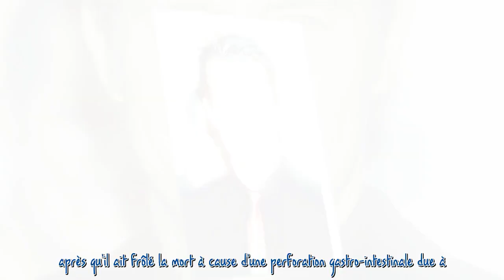Mort de Matthew Perry, Philippe Caveriviere ose un trait d'humour très critiqué sur RTL : "Un peu Pi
Mort de Matthew Perry, Philippe Caveriviere ose un trait d'humour très critiqué sur RTL : "Un peu Pierre Palmade américain"***
 Mort le 28 octobre 2023 à l'âge de 54 ans, Matthew Perry a eu le droit à de très nombreux hommages. Certains sont très touchants... d'autres moins.  La suite après la publicité   Son décès a plongé la planète entière dans une triste morosité, le contexte actuel étant déjà bien sombre. Matthew Perry est mort le 28 octobre 2023 à l'âge de 54 ans dans des circonstances encore mystérieuses. Selon les informations du Daily Mail, l'acteur aurait été retrouvé mort dans son jacuzzi, à son domicile, sit...